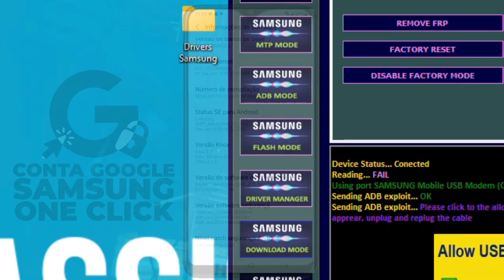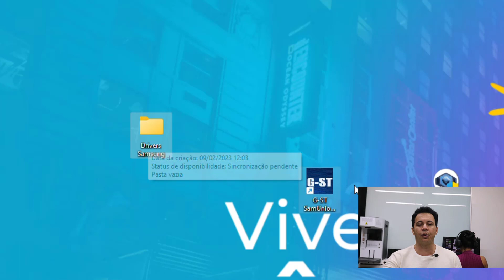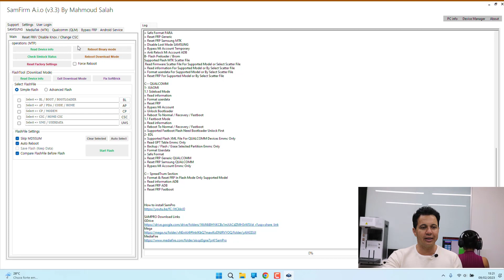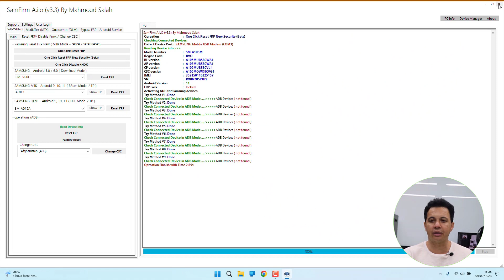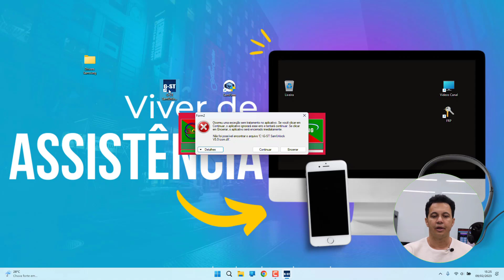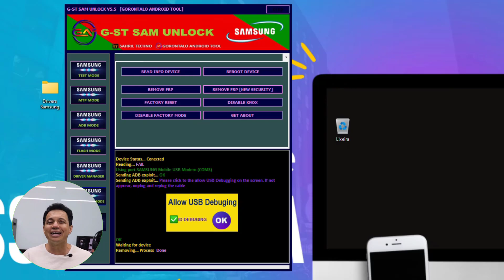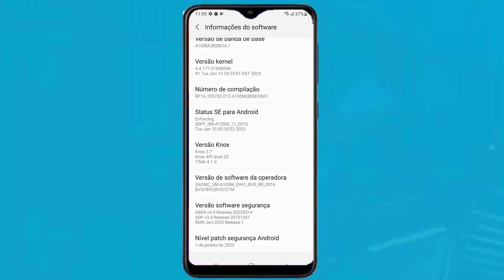Como Remover CONTA GOOGLE Samsung A02-A03-A10-A10S-A12-A20-A21S-A30-A31 Android 11-12-13 Método 2️⃣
Samsung A02 - A03 - A10 - A10S - A12- A20 - A21S - A30 - A31 Conta Google
Android 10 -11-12 e 13
Todos Samsung com Processadores MTK e Exynos

⚠️ ISENÇÃO DE RESPONSABILIDADE:
📞 Fale Comigo e Tire Suas Dúvidas:‍